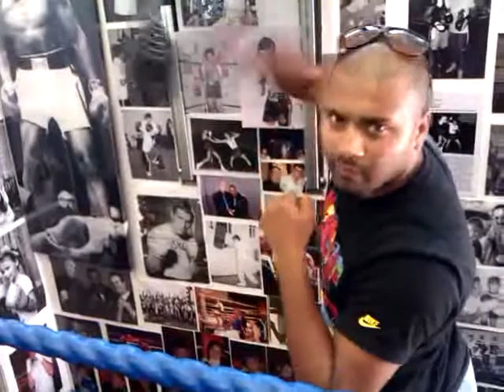Speed bag, (messing)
Just messing people not serious,